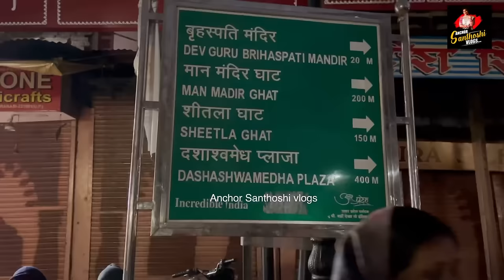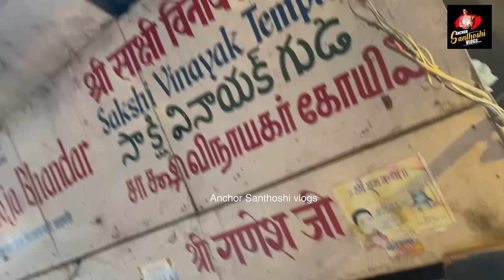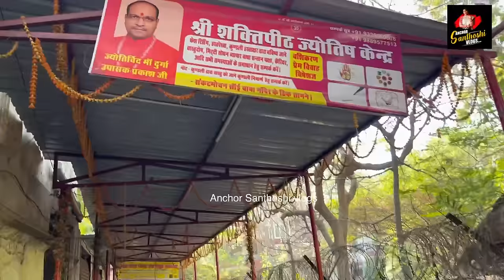Must Visited Temples In Varanasi | సాక్ష్యాత్ విశ్వనాథుడే ఈ ఆలయాలకు వెళ్లాకే తన దగ్గరకు రమ్మన్నాడు